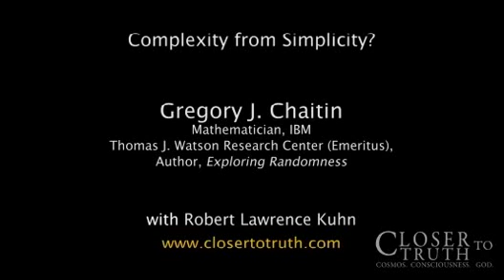[Ciência] Gregory Chaitin - Complexity from simplicity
Gregory Chaitin - Complexity from simplicity